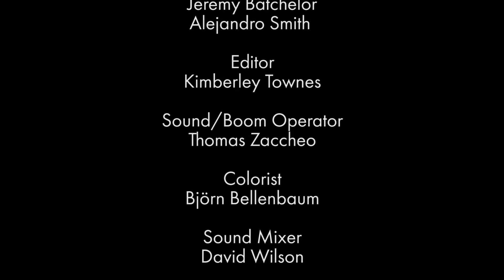Conversating While Black | "One Too Many Dicks Making Movies" 110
Question: are you tired of male sexual fantasies in film?

Renee and Anya discuss a film distracted by an unnecessarily long sex scene. They yearn for the future when more women will be directing stories and not male fantasies.